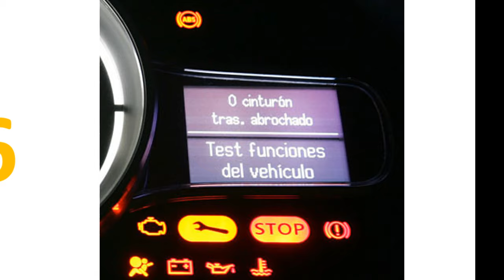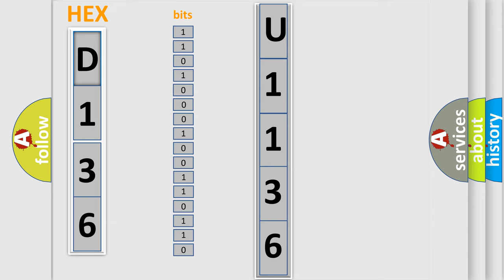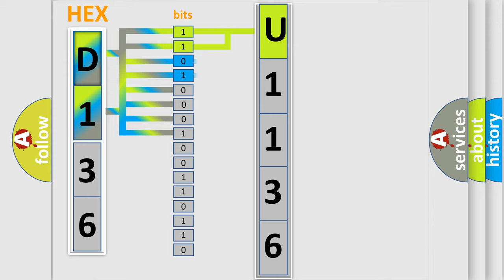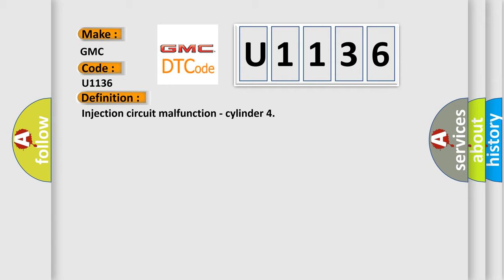DTC GMC U1136 Short Explanation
Contents:
0:21 Basic DTC analysis according to OBD2 protocol standard.
1:48 Insight into programming
2:58 A diagnostically understandable description of the Diagnostic Trouble Code
3:05 Basic error definition

Make:
GMC
Code:
U1136
Definition:
Injection circuit malfunction - cylinder 4
Description: